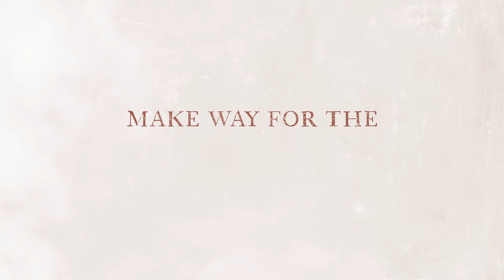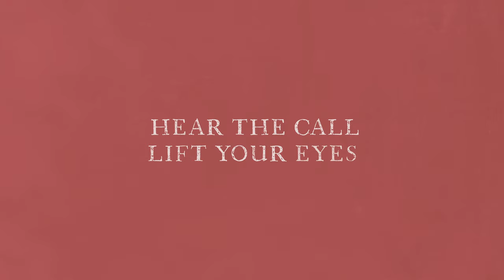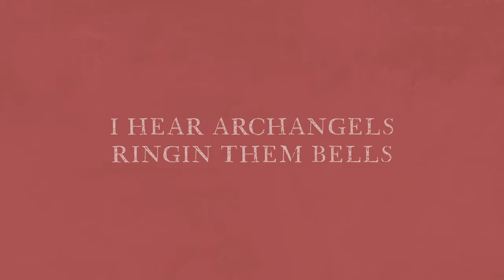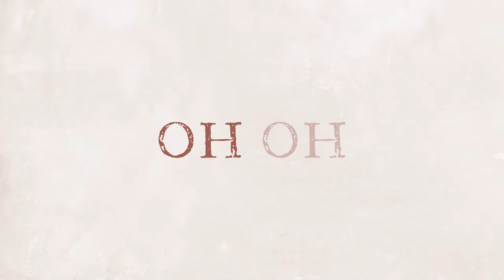Ben Fuller, Jonathan Traylor - Ring Them Bells (Lyric Video)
Check out the lyric video for “Ring Them Bells”!

Listen to Ben Fuller on your smart speaker. Just say “Play Ring Them Bells by Ben Fuller and Jonathan Traylor.”

Alexa: Ask Alexa to follow Ben Fuller on Amazon Music

Gather round far and wide
Every nation, tongue and tribe
Hear the call and lift your eyes
Hear ‘em ringin
Hear ‘em ringin

Glory, glory in the highest
Make way for the Messiah
The King has arrived
So, fear not
The bells ring out the story
That Jesus is restoring
The dead back to life
I hear ‘em ringin

Oh-oh
Ring them bells
Oh-oh
Ring them bells
Oh-oh
Ring them bells
Oh-oh
Ring them bells

Oh, how they pound
Raising the sound
Telling their tale
While people sing

Gather round far and wide (Yeah)
Every nation, tongue and tribe (Every nation, tongue and tribe)
Hear ‘em ringin

(Ooh)
So, fear not

Oh-oh
Ring them bells
Oh-oh
Ring them bells
Oh-oh
Ring them bells
Oh-oh
Ring them bells

I hear archangels rockin Jerusalem (Oh, oh-oh)
I hear archangels ringin them bells (Oh, oh-oh)
(Oh)
O Mary, o Martha, o Mary ring them bells (Oh, ring them ring them)
O Mary, o Martha, o Mary ring them bells

Glory, glory in the highest (Oh)
Make way for the Messiah (Make way)
So, fear not
(Woo)
Oh, I hear ‘em ringin

Oh-oh
Ring them bells
Oh-oh
Ring them bells
Oh-oh (Oh)
Ring them bells
Oh-oh
(Ring them, ring them, ring them, ring them, ring them)

Oh-oh (Oh)
Ring them bells
Oh-oh (Oh)
Ring them bells
Oh-oh (Oh)
Ring them bells
Oh-oh (Oh-oh-oh)

Writers:  Peter Wilhousky, Mykola Leontovych, Ben Fuller, David Spencer, Taylor Bridges, Jonathan Blackburn, Nathan Mohr, and Jacob McFarland

Music by Ben Fuller and Jonathan Traylor performing “Ring Them Bells” (Lyric Video). (C) 2023 Provident Label Group LLC, a division of Sony Music Entertainment